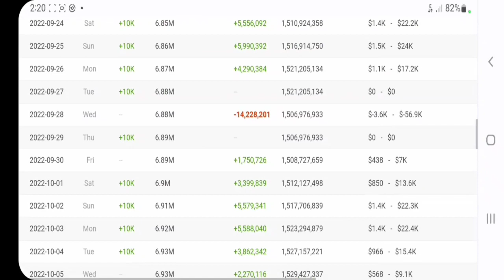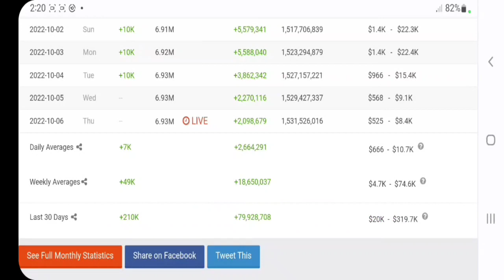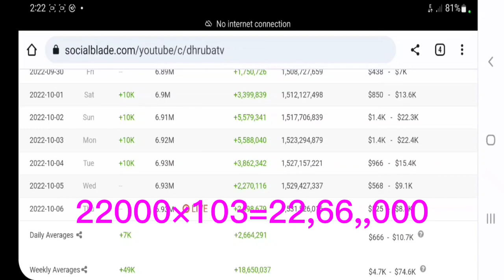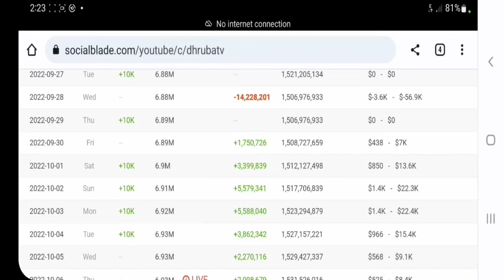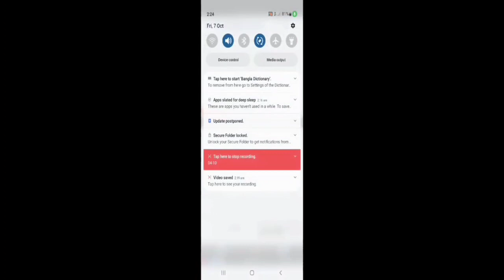Becholor point নাটকের ইনকাম যেকোনো ব্লকবাস্টার সিনেমাকে ও হার মানাবে।।।।